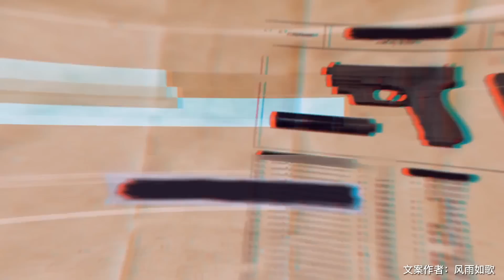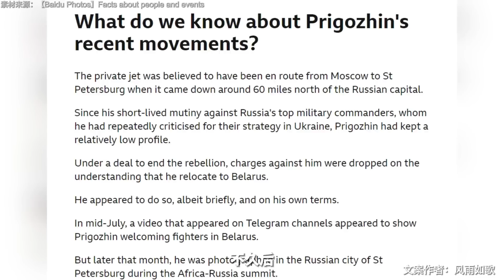普里戈任之死：瓦格纳高层被一锅端，谁嫌疑最大？